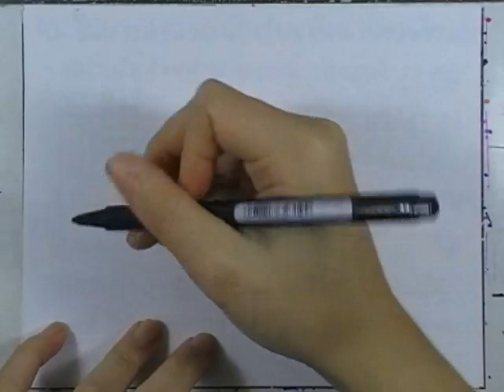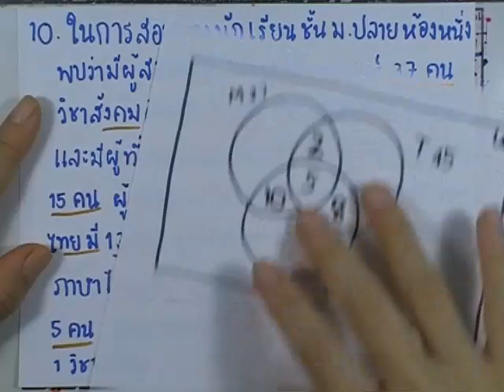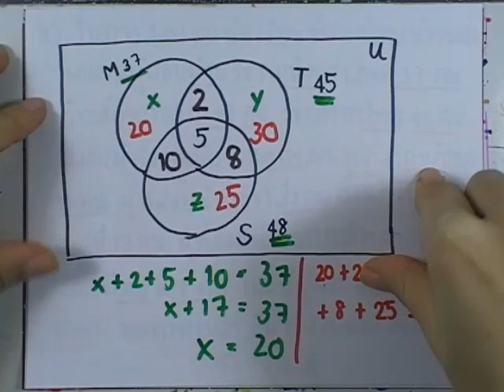เลขกระทรวง พื้นฐาน ม.4-6 เล่ม1 : แบบฝึกหัด1.4 ข้อ10